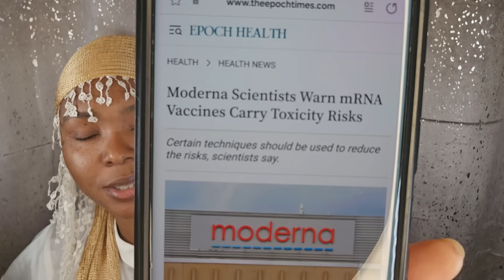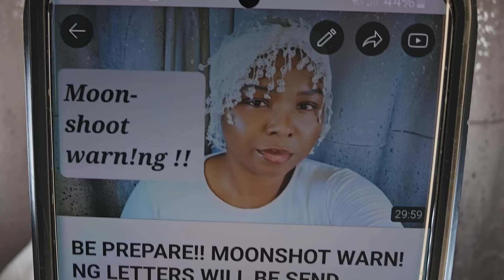TOXIN! TOXIN! TOXIN! AHAYAH CANNOT LIE HE NEVER LIES!! YOU ARE NOT SAFE!!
I know this is a big ask, and it may take years ( pending the 2nd exodus) to accomplished but if you can help me with my gofundme request, I would really appreciate it ❤❤.

**YOUR LOVE OFFERINGS TO ME IS GREATLY APPRECIATED. IF YOU CAN BLESS ME MAY AHAYAH OPEN UP YOUR STORE BASKET AND MAY IT NEVER RUNS DRY**

**E-mail** thomaskerryann@yahooI know this is a big ask, and it may take years ( pending the 2nd exodus) to accomplished but if you can help me with my gofundme request, I would really appreciate it ❤❤.

**E-mail** thomaskerryann@yahoo

**PART 1: URGENCY ON THE 2ND EXODUS**

**FULL PLAYLIST ON JAMAICA EARTHQUAKE AND TSUMAMI**

**REAL FALLEN ANGEL IN ADVERT**

*FULL PLAYLIST ON ZOMBEES**

**FULL PLAYLIST ON THE 2ND EXODUS**

**FULL PLAYLIST ON THE MONARCHY**